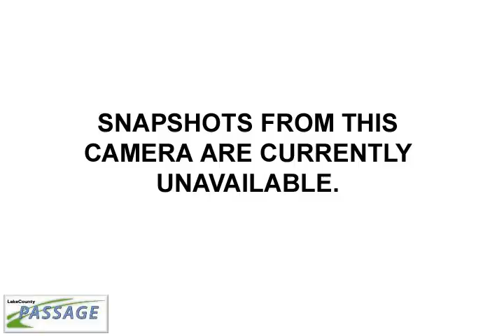20110509 South (Monday) - Traffic on Quentin Road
Time-lapse video showing traffic for 24 hours in the intersection of Lake Cook Road and Quentin Road in Palatine, Illinois.

The images are taken by the Lake County Highway Department traffic camera mounted on the traffic light facing South.

for more information about the Quentin Road expansion project and why we believe this traffic volume does not warrant a five lane highway cutting through the Deer Grove Forest Preserve.